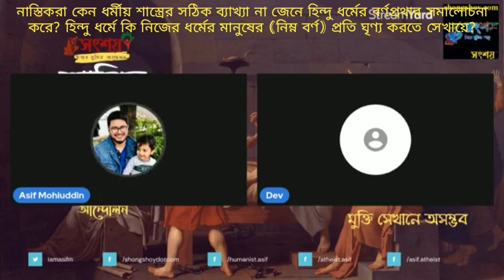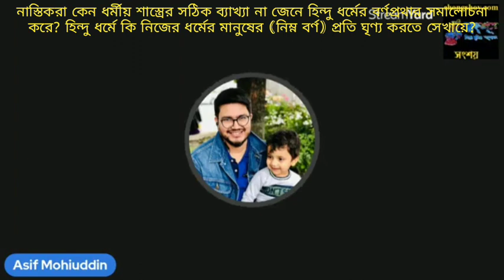আসিফ মহিউদ্দীন কেন ধর্মীয় শাস্ত্রের সঠীক ব্যাখ্যা না বুঝে হিন্দু ধর্মের বর্ণপ্রথার সমালোচনা করে?